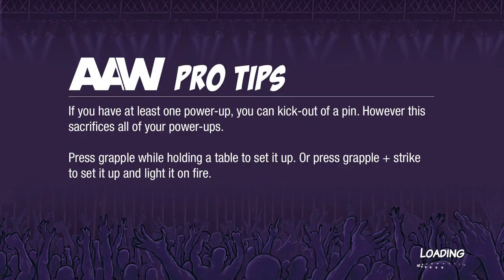Action Arcade Wrestling pt. 2